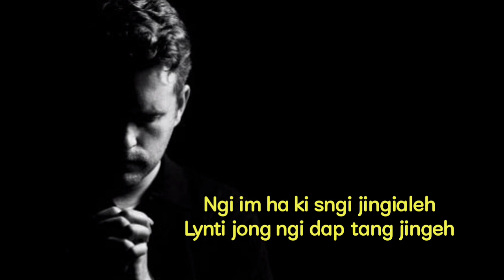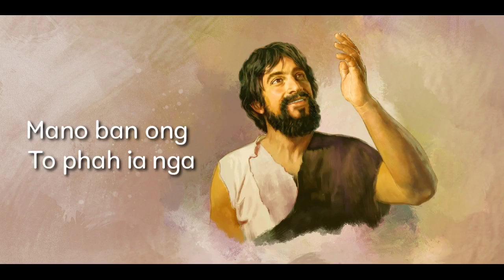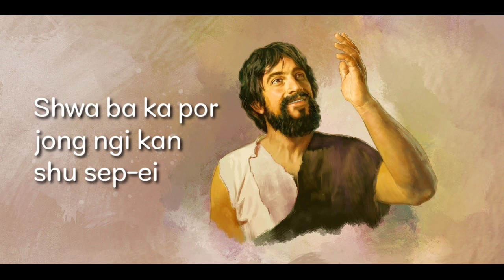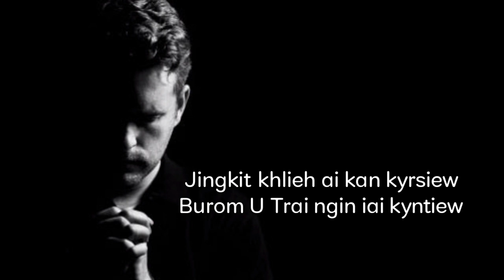Rap Ah Trai (cover)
Vocalist: L sten
Pianist: J Nongkhlaw